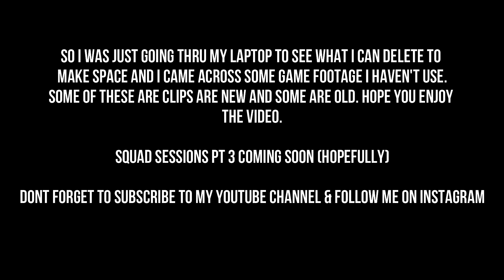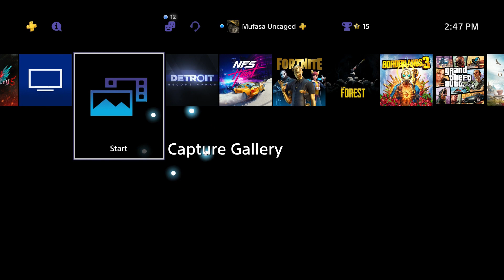Squad Sessions 2.5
Back again with more jokes and shenanigans with squad enjoy